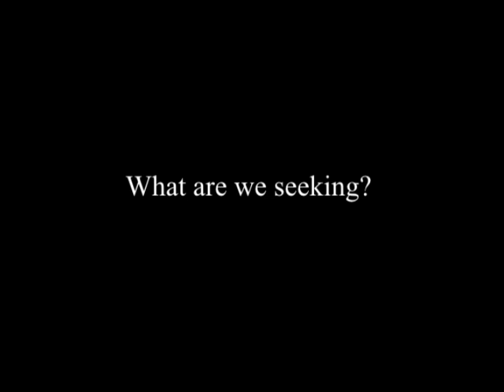J. Krishnamurti - Saanen 1977 - Public Talk 1 - What are we seeking?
Saanen 1977 - Public Talk 1 - What are we seeking?

Summary:

What is it that human beings seek?

You are the summation of all humanity, wherever you live. You are the representative of every human being.

We have to examine closely whether there is psychological security at all.

Does thought, which has created beliefs, dogmas, experiences and divisions, give security?

Is there security in the past?

All nationalities are a danger.

The perception of the truth is intelligence. In that intelligence there is complete security, because that intelligence is not yours or mine, and is not conditioned.